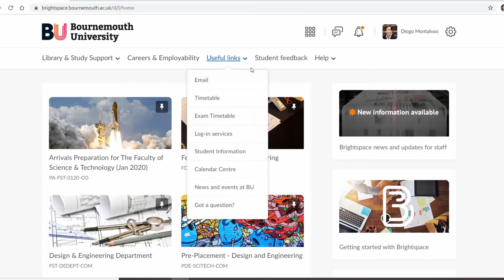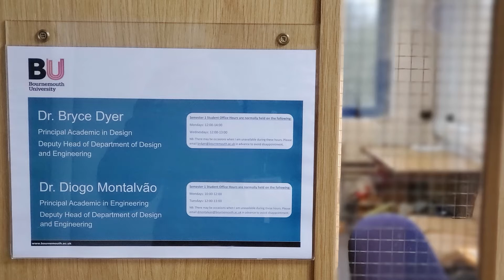DE Student Voice Newsletter Jan2020 S1E2